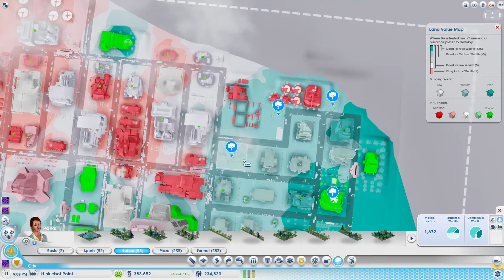Part 32 - HbP - Droning On | SimCity: Cities of Tomorrow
Continuation of my thought to play SimCity and I got the Cities of Tomorrow expansion to go with it.